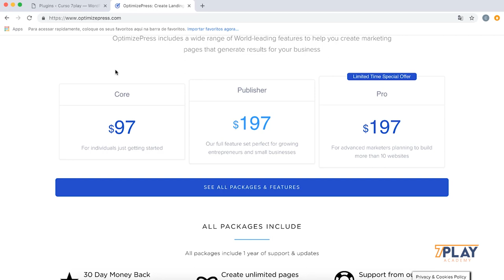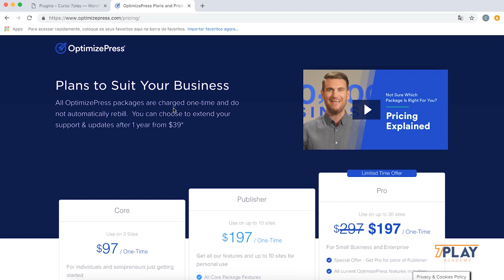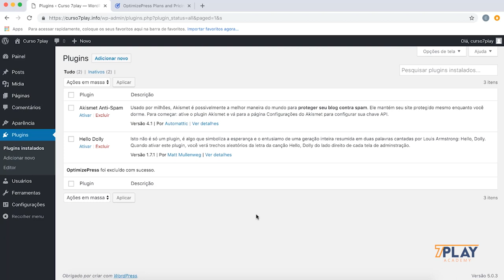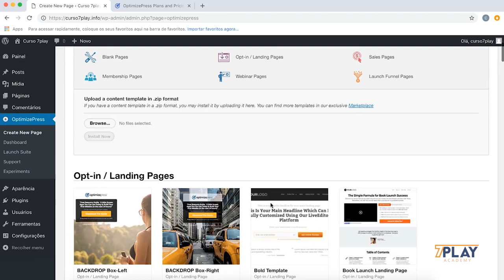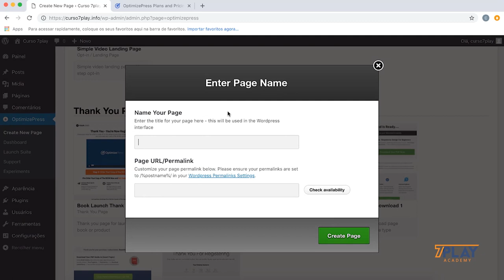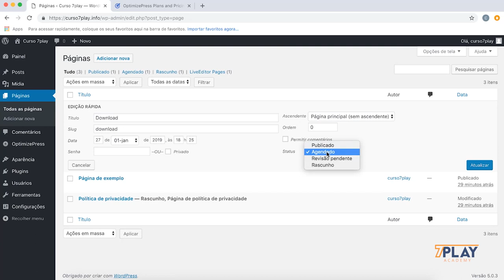Conhecendo e Instalando o OptimizePress.